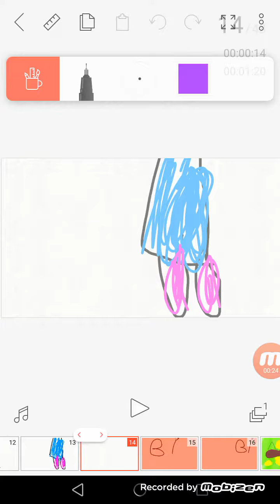9 febbraio 2019